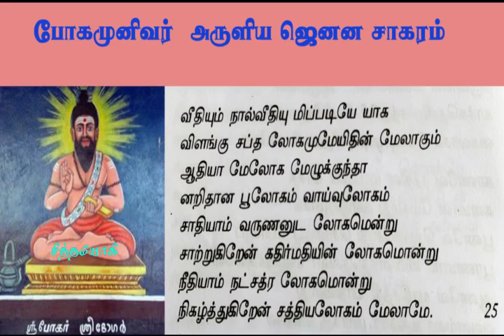போகர்ஞானம்.6- உடற்சக்தியின் வடிவம்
போகர்ஞானம்.போக மஹரிஷி அருளிய ஜெனனசாகரம் பாடல்கள்
ஜீவசக்தியாகிய வாயுவின் வடிவங்களே பல வகை சக்திகளாகும்